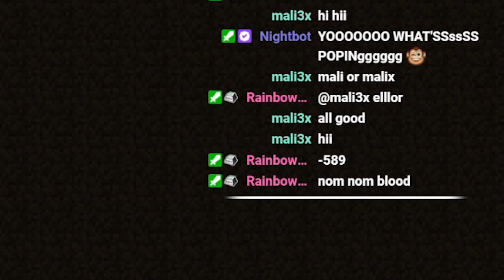When a stream finally sees water